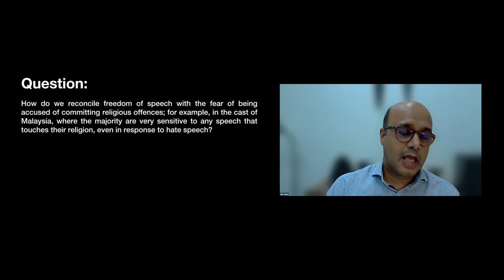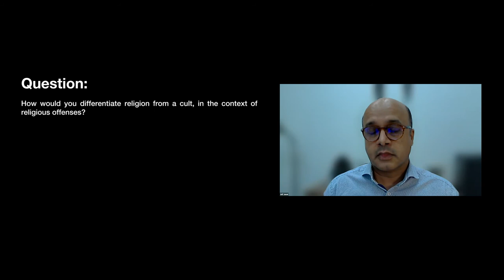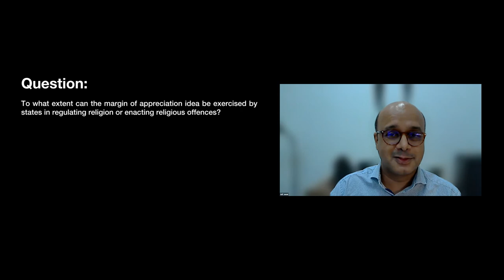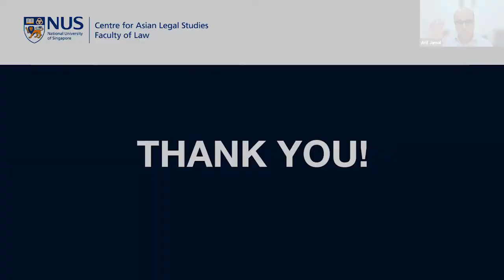17 March 2022 [VR#20] Religious Offences in Common Law Asia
Part I (00:04) Welcome Remarks by Associate Professor Arif Jamal (National University of Singapore) - Moderator
Part II (02:56​) Professor Thio Li-ann (National University of Singapore)
Part III (13:43) Professor Neville Cox (Trinity College Dublin)
Part IV (26:29) Professor Adrienne Stone (University of Melbourne)
Part V (36:12) Professor Patrick Weil (University of Paris 1 Panthéon-Sorbonne)
Part VI (47:54) Associate Professor Jaclyn Neo (National University of Singapore)
Part VII (59:49) Dr Mario Gomez (International Centre for Ethnic Studies)
Part VII (01:01:51) Assistant Professor Dian Shah (National University of Singapore)
Part VIII (01:08:44) Associate Professor  S M Masum Billah (Jagannath University)
Part IX (01:12:16) Q&A

Organiser: Centre for Asian Legal Studies (CALS), Faculty of Law, National University of Singapore